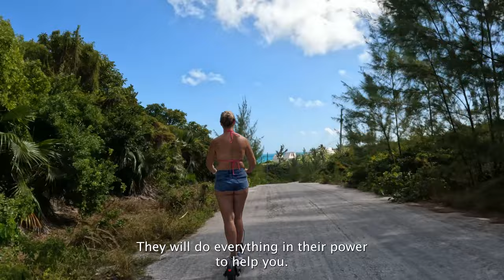The Hidden Gems of the Bahamas We are Exploring the Berry Islands.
Hello everyone on today episode we are going to show you one of the Hidden GEMS of the Bahamas We are Exploring the Berry Islands. When we last left you, we were on our way to the Berry Islands as the sun was setting. Let’s pause for just a moment and enjoy this breathtaking sunset. On today’s episode we are going to tell you about the good

Welcome to our Channel NO TOPS ATOLL My wife and I have had a lifelong dream of cruising the Caribbean we fell in love with this stunning Regal 4260 that has fallen into a state of disrepair.
Our day started out this little guy joining us. Whether he was good luck or just knew we were about to catch fish and he was going to get fed I don’t know but it wasn’t long until he was well fed.

My grandfather was a great outdoorsman who was known for his success in fishing and in hunting. I however have not been that successful. On our trip we decided to bring along a couple poles and if we catch something great if not well, we have food in the freezer. Today we caught enough food for the next three days.

A wise boater once said, somethings is broken on your boat, you may not just be aware of it yet. And today that was our story. Our journey from Bimini to Berry’s was around 97 miles and we had planned for it to take 12 hours. We had a new Garmin Autopilot and Radar installed before we left Ft Lauderdale. We planned on the Autopilot reducing our workload. Unfortunately, our Garmin autopilot short circuited. So, the reason Natalia looks so tired is she helped share the over 10 hours of driving the boat with no autopilot.

In everything in life there is good and Bad, Great Harbor Cay Marina is one of those. We will tell you more later in the story, but for now we decided to get a slip and start working with Garmin technical support.

You’ve heard the expression of Island time when you are in the Berry Island there is not a lot of supplies, but the people are amazing. If you will just tell them what you need, they will do everything in their power to help you. In working with Garmin Technical support, I needed some 10-gage wire. Well One of the locals said he would be back at 5 with it. So, we decided to go exploring the island on our scooters. The views are breathtaking the people are amazing, and don’t take this as a criticism as remote as it is I’m amazed they have roads at all, and I’ve been to parts of the US with much less hurtles to overcome that had worse roads. But one too many potholes and finally Natalia’s luck ran out.

The staff at the local clinic took great care of her, helping reassure us that she didn’t have a broken ankle.
But I want to really brag about the Staff if Great Harbor Marina, the Dock Master came to rescue us even though we were on the opposite side of the Island and take us to the clinic and then come pick us up and take us back to our boat. I can’t say enough good thinks about them.

I didn’t take long for Natalia to get restless and even though the doctor said rest, take it easy keep your leg elevated her energetic nature would let her sit still and so she stared pestering me to take her on a dinghy ride. So, we went out for a stunning evening ride through the harbor and the inlet.

As nighttime approached, we headed back so we could prepare for our crossing to Nassau in the morning so we could repair the boat and continue our journey.

With full gas tanks and batterys fully charged  but operating on a single alternator, greatly diminished electrical safety equipement we prepared for the quick jurney over to Nassau to get the boat repaired. We look forward to seeing you on our next adventure in Nassau.

Follow our boat restoration, as we bring our Regal Commodore 4260 back to life, follow our Caribbean cruising as we enjoy the Caribbean Boating life.

We greatly appreciate your support.

Links to Amazon products we use. If you use our link it won't cost you more but will helps us with a few cents to continue our adventure.

GoPro Hero 10
Joby Tripod
Phone Tripod Mount Adapter
GoPro Clip mount to attach to boat
Phone Gimbal